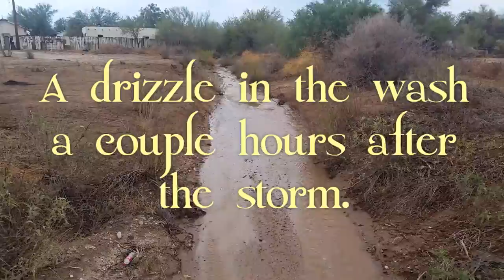Arizona Nature - Monsoon Wash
Monsoon Rain.
Runnig Wash.

The rain had stopped a couple of hours prior.

Wittmann Wash.